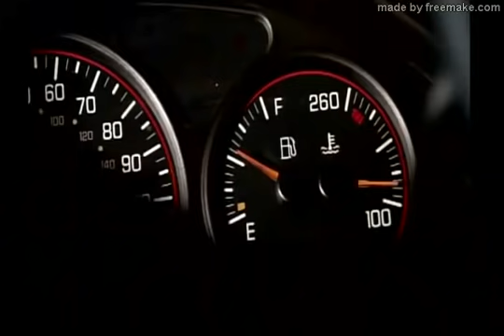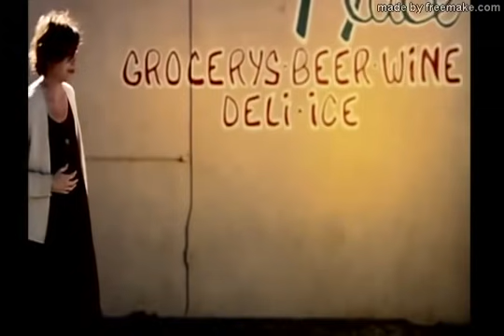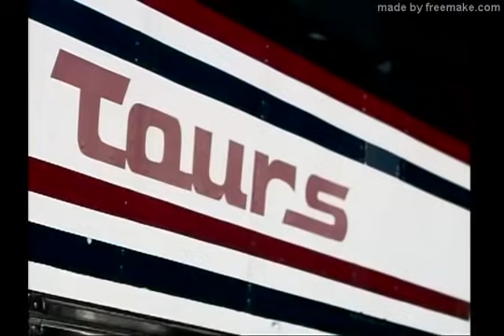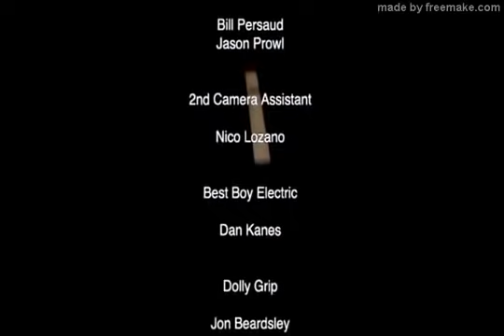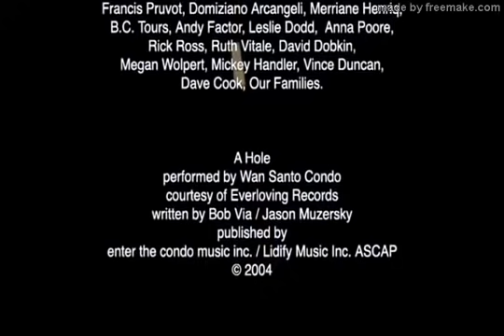FILME DE TERROR ESTRADA MALDITA COMPLETO